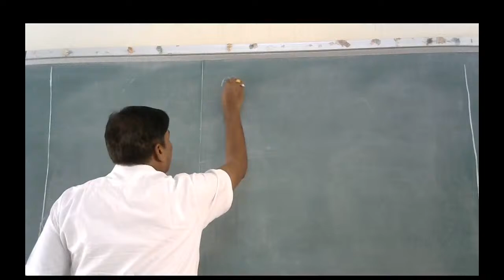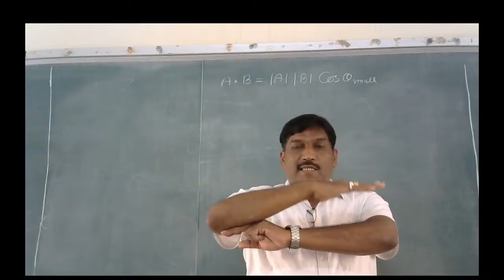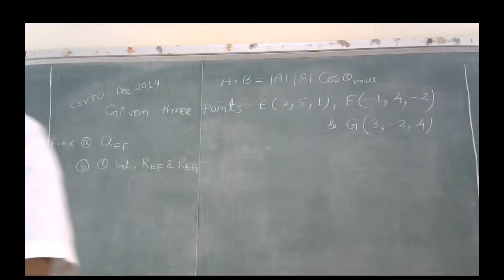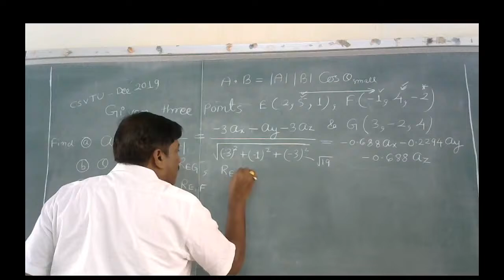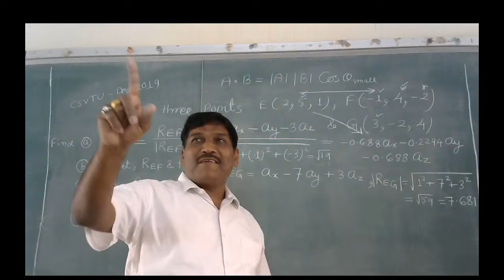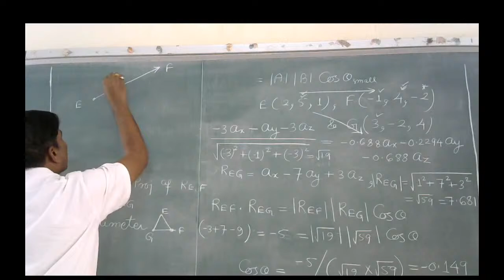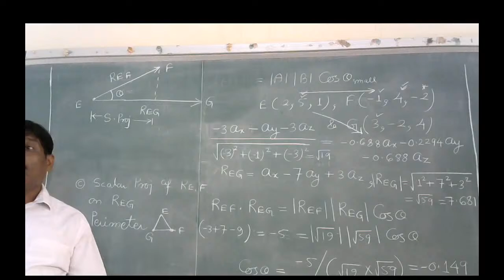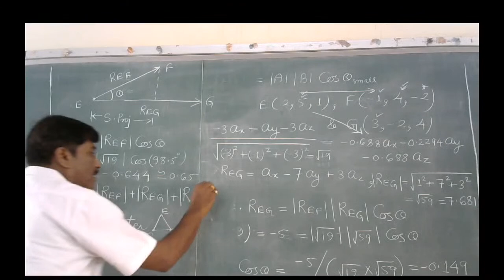Electromagnetic Fields, Unit-1 The Scalar projection, by Prof. Anil Brahmin L-7